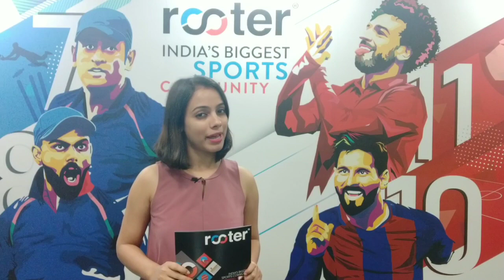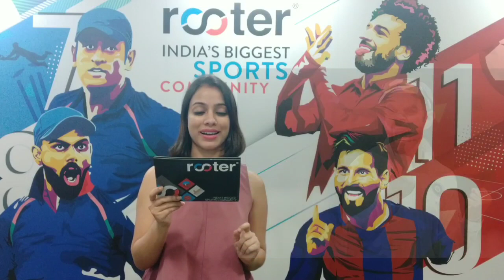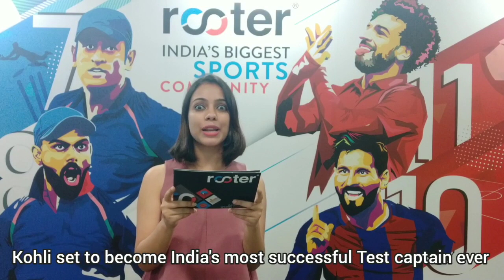WIvsIND 1st Test: How Kohli & co. scripted India's biggest overseas Test win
India and West Indies were both looking to kickstart their World Test Championship on a positive note and get those 60 points on board. Indian Team not only claimed the points but also registered a historic win. Vice-Captain Rahane impressed with his Man of the Match performance but it was the star bowler Jasprit Bumrah who annihilated the Windies batting order in 2nd innings. As a result, India registered its biggest ever Test win on foreign soil. This video is not a regular review but a quick and quirky recap of the match. Let us know if you like it.

For the latest updates, Download Rooter App & Connect with millions of Cricket Fans